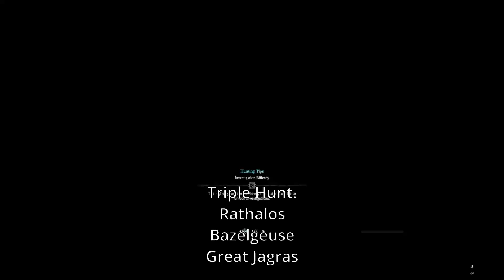MH World Triple Hunt. Rathalos, Bazelgeuse, Great Jagras!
Another Triple bounty!  Rathalos v Bazel v Jagras! Oh and we have some actual voice commentary hidden inside the video. Along with modified subtitles for easier reading? We run, we dodge, run and dodge some more then get hits in and repeat! I get to make text commentary about my game play!